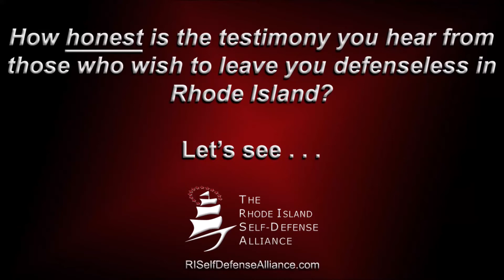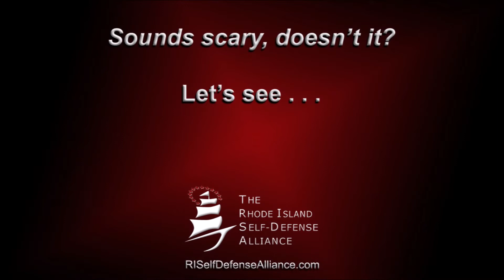How honest is the testimony from gun control advocates in Rhode Island? Let’s see . . .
Every year, Rhode Island gun owners and conceal carry permit holders are under attack from far-left organizations and people looking to restrict citizens' rights to keep and bear arms.  In this video, we see how deceptive and dishonest the gun grabbers in RI are when it comes to imposing their will on legal gun owners and CCP holders.  Karen Disento testifies to the RI General Assembly Senate about statistics that are blatantly and obviously disingenuous in order to impose the gun control advocates’ agenda to make our children defenseless against a possible attack upon their school.  A young woman and supporter of our Second Amendment rights shows conclusively that Disanto's testimony is misleading and categorically false.